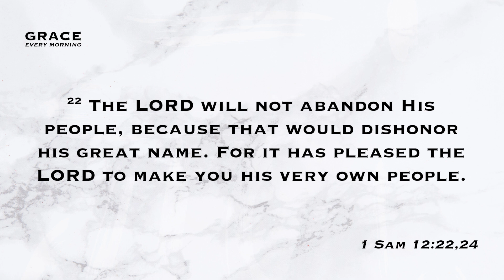30th Aug 2022: 1 Sam 12 - Will God Abandon His People?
30th Aug 2022
"Will God Abandon His People?" - Ps Rosita Cristobal
Scripture reference: 1 Sam 12